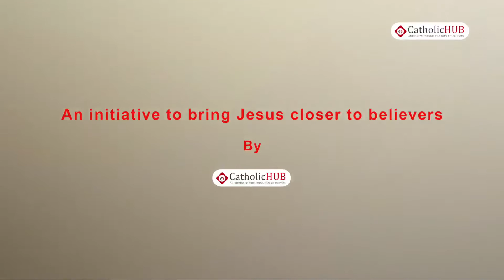Sunday Tamil Mass @ Divine Mercy Church, Annanagar, Chennai,TN, INDIA, 12-02-17